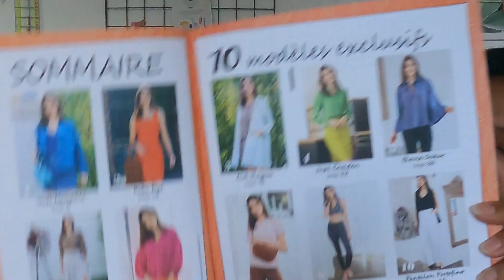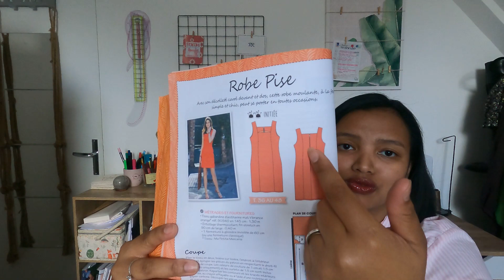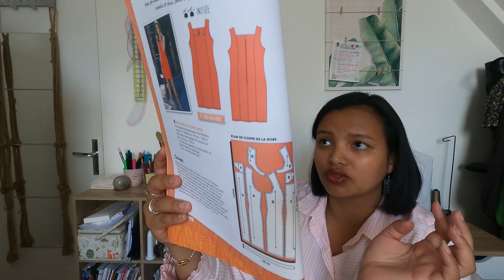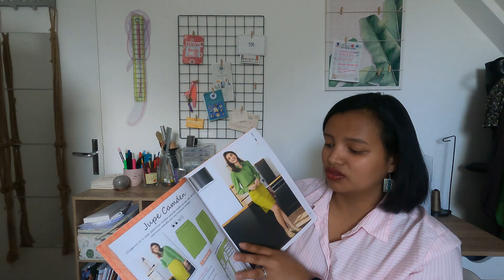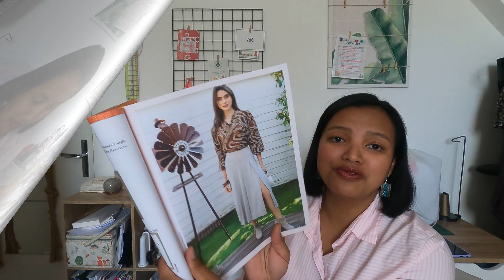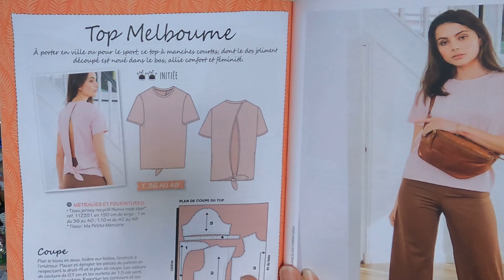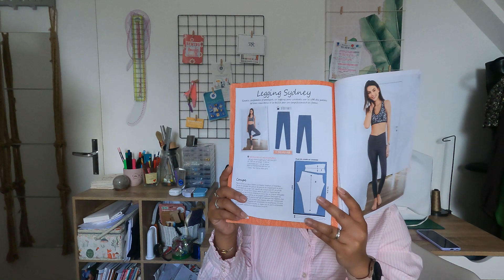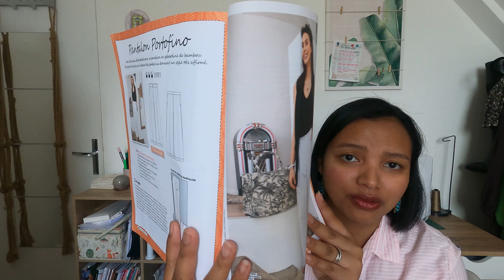REVUE DE PRESSE #3 Modes et Travaux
Bienvenue sur ma chaine Youtube, Wearhope by Alexandra !
Vous trouverez ici des petites vidéos sur notre passion commune: LA COUTURE. Pour le moment, je publie surtout des bilans couture, des hauls tissus/projets couture et quelques fois des Vlogs couture !

Je suis aussi sur Instagram, n'hésitez pas à venir me suivre :)

~ Ma machine à coudre: BROTHER C120 Computer, acheté en 2020
~ Je filme avec la GOPRO HERO 9
~ Je monte mes vidéos avec MOVAVI VIDEO EDITOR (payant)